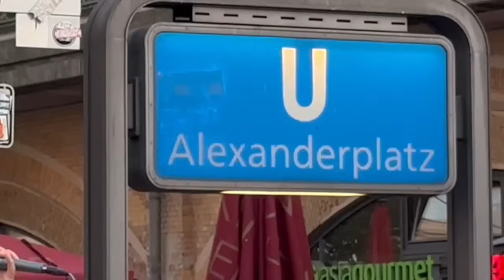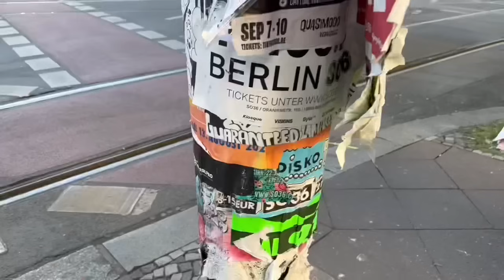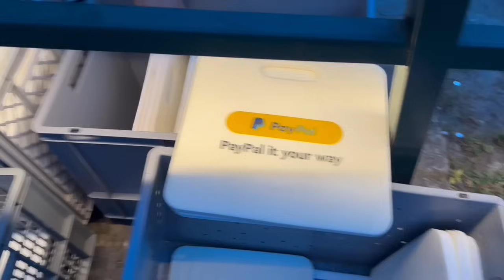20230914蘋果新手機比華為超前幾代？創辦人任正非同太子女孟晚舟都係蘋果迷，傷害全中國人民感情！